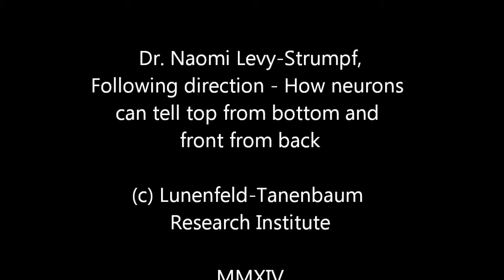Dr. Naomi Levy-Strumpf, How neurons can tell top from bottom and front from back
Following direction -- How neurons can tell top from bottom and front from back